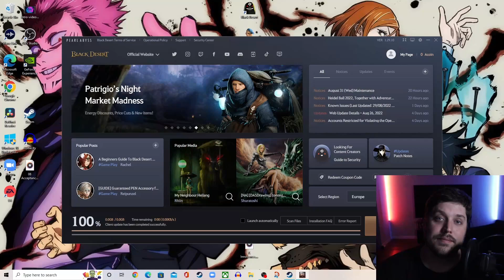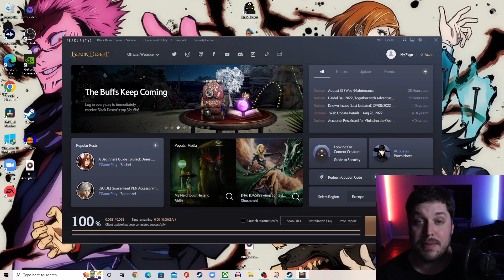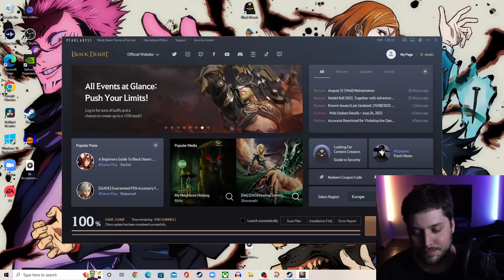We hit 100!!!!!!!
Just a small thank you from me to you for the support.